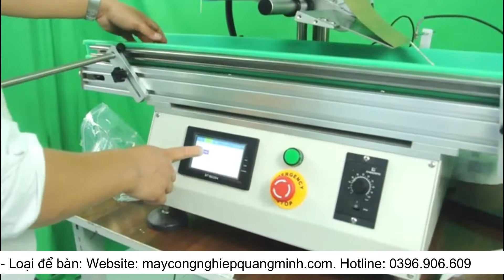Máy dán nhãn tự động trên mặt phẳng Bao Bì - Nhựa - giấy - thuỷ tinh & các loại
Máy dán nhãn tự động bao bì mặt phẳng thích hợp cho tất cả các loại vật phẩm trên mặt phẳng nhãn hoặc không phải phim, chẳng hạn như sách, kẹp tệp, hộp, thùng carton, v.v. Máy dán nhãn nhỏ gọn và được thiết kế để vận chuyển, để trên bàn khi làm việc.

"Máy Công nghiệp Quang Minh thuộc Quang Minh Group Technology JSC với những chuyên viên có kinh nghiệm lâu năm về tư vấn, thiết kế và lắp đặt các thiết bị, dây chuyền sản xuất cho các công ty trong và ngoài nước. Sứ mệnh đem đến những lựa chọn tốt nhất với nhu cầu cũng như tiềm lực của doanh nghiệp, nhằm đem đến hiệu quả sản xuất tốt nhất .
🏢Địa chỉ: 58/11 đường số 5 , KP1, Hiệp Bình Chánh, tp Thủ Đức, Thành Phố Hồ Chí Minh.
☎Số điện thoại: 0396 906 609
Hastag